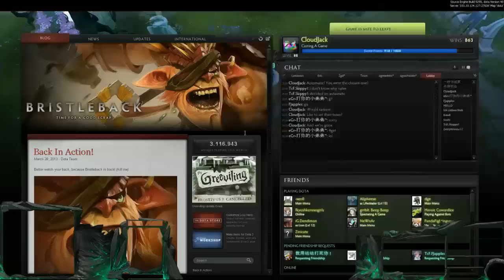Exreme Gaming Republic vs Traditional China Farmer - BluDota OGM SEA Dota 2 open #3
TCF 5eva \m/